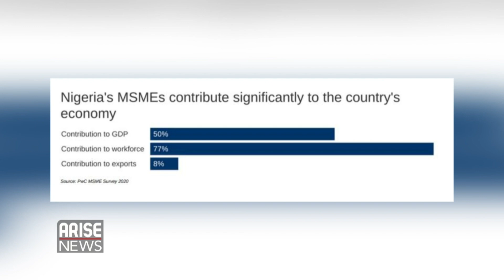How To Improve Cross-Border Payments For SMEs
Michael Famoroti, Chief Economist with Stears, spoke to the Global Business Report about how to improve Cross-Border payments for the benefit of SMEs